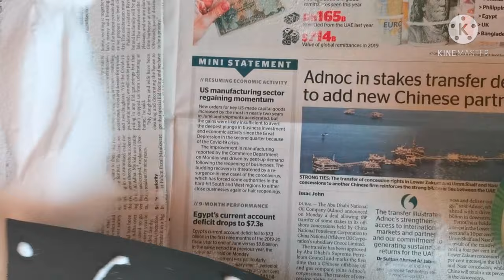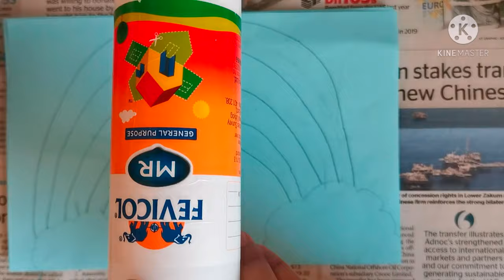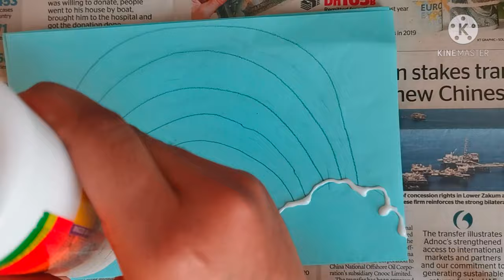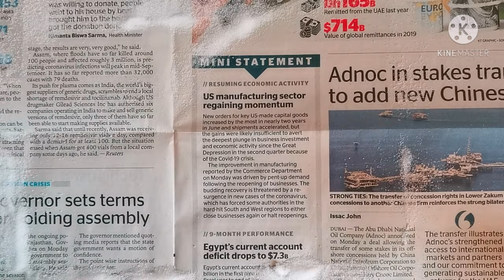Salt Art / Fun Art with Salt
Teerdha's Fun Arcade.
Salt Art is a fun art done using glue, salt and water colours.